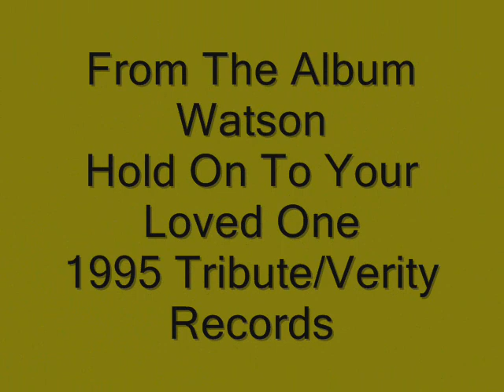Watson-Serious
Both parts of this song is on this video